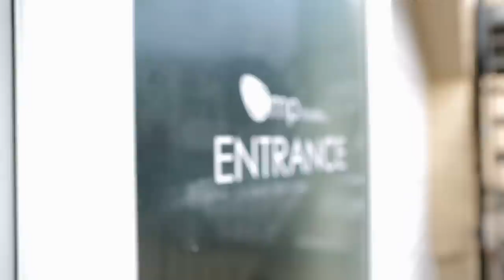The Harkes Rockumentary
Eastbourne band 'The Harkes' recording at CMP Studios Ltd.

A short film by Charlie Goodall.
A short but humorous two minute documentary of Eastbourne-based band The Harkes which I produced for the Rode Rockumentary International Film Competition. I was lucky enough to spend some time with them when they came to CMP Studios on the south coast of England to record their latest track "Brother".
The guys are very passionate about their music and spent hours and hours making sure the recordings were all perfect. They aren't interested in the X Factor quick bucks route - they are all about the music and would rather go across country doing gigs from the back of a van than sell out and play music someone else tells them to. "It's all about the buzz of playing live and hearing people singing your songs," they told me.
It was a funny, educational and inspirational evening I spent with them - and I am now a big fan of their music too!
Many thanks to the brilliant Tom at CMP Studios who was very helpful to me in the making of this film. More info on the best studio on the south coast of England can be found here cmpstudios.co.uk

Kit used was a Canon 5D Mark III with Canon 24-70mm 2.8L and Canon 70-200mm 2.8L lenses. Due to space and time constraints everything was shot with a monopod.
Charlie Goodall

Here's the link to the Rode Rockumentary entry, please check it out and vote!